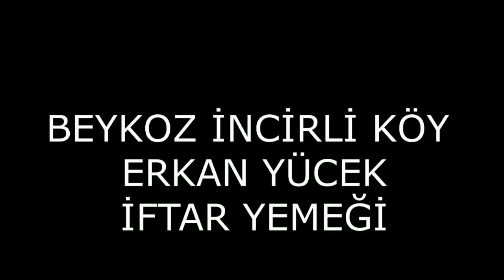ERKAN YÜCEL İFTAR YEMEĞİ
GÜVEN TABLDOT
BEYKOZ İNCİRLİ KÖYDE  ERKAN YÜCELİN VERDİĞİ PAKET İFTAR YEMEĞİ